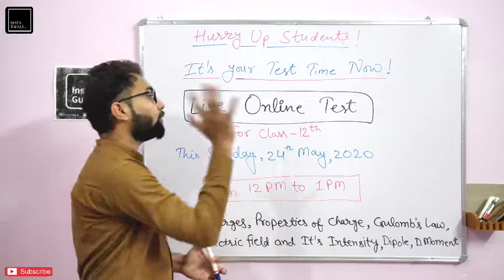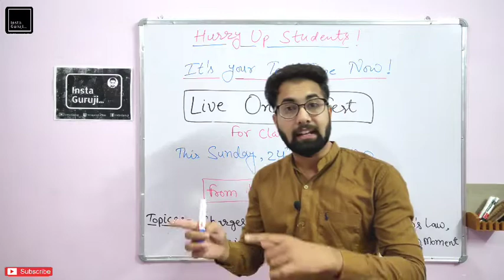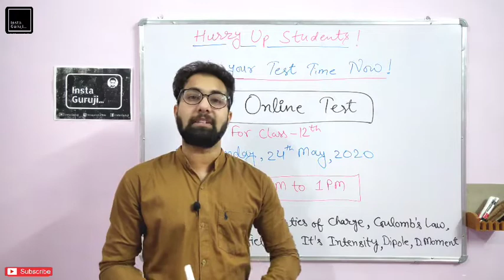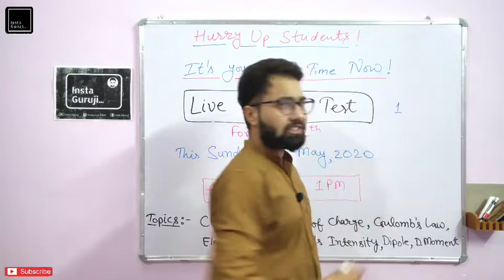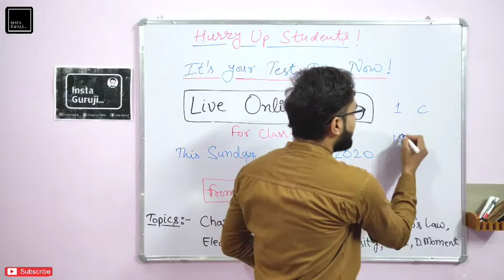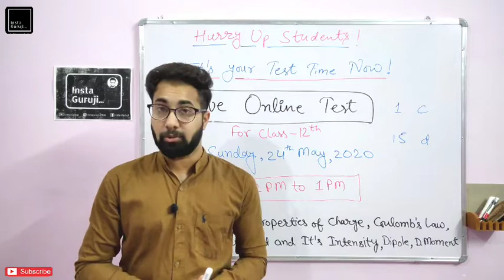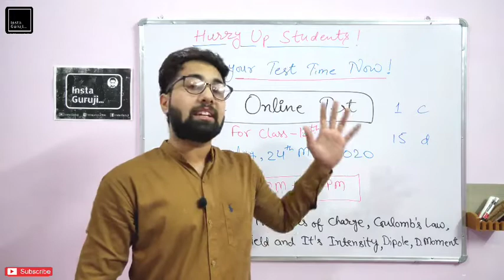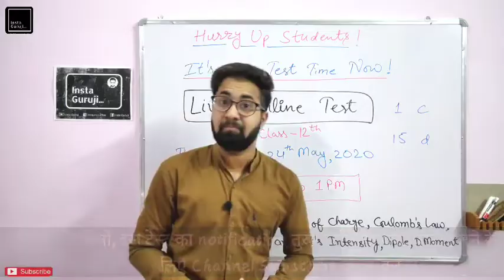Physics Class 12th Live Online Test Information | Sunday 24 May, 2020 | Insta Guruji🔥